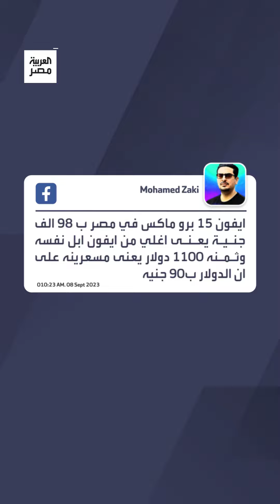سعره يقترب من الـ100 ألف جنيه.. جدل واسع بسبب ثمن هاتف "آيفون 15" الجديد في مصر